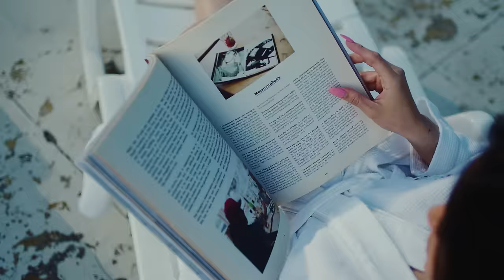LUCKY BROWN FT NICKOOG CLK - "AY PARCERA" (Video Oficial)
Artistas

Prod. Mateo on the Beat

Director del Video @hazla